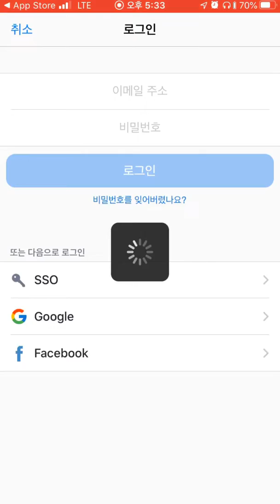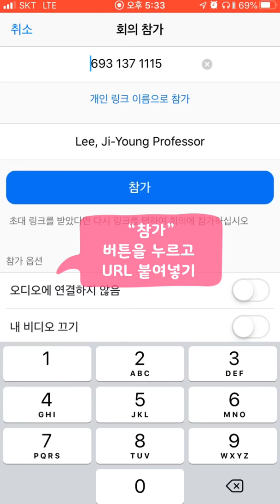Zoom 줌으로 학생이 온라인 수업 참석하기/이지영 교수의 스마트 러닝/전주비전대학교 글로벌에듀센터장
Zoom 줌으로 학생이 온라인 수업 참석하기